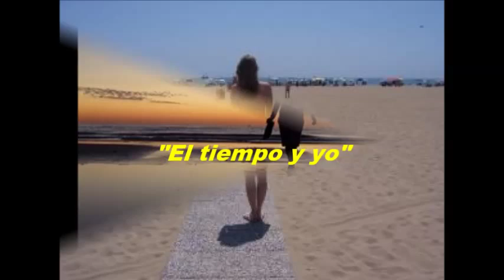Pepe Jaramillo El tiempo y yo Colección Lujomar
José Jaramillo Laurido (15 de diciembre de 1933, Guayaquil - 17 de octubre de 2006, Quito), más conocido como Pepe Jaramillo, y también El Señor del Pasillo, fue un cantante de pasillo ecuatoriano, y hermano de Julio Jaramillo.

Pepe se especializaba en cantar pasillos, y junto a su hermano impulsaron Radio Cristal. Él se inició en la música desde joven, y su hermano Julio Jaramillo quien era menor le siguió los pasos en la música, llegando a ser más reconocido que Pepe.

Falleció el 17 de octubre de 2006, a los 72 años de edad, luego de llevar cuatro días internado debido a una hemorragia cerebral.